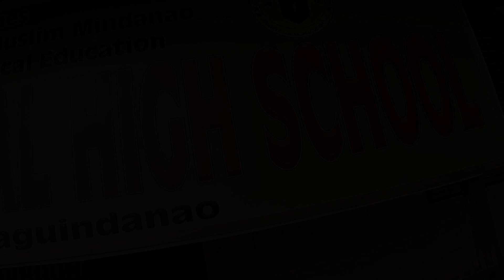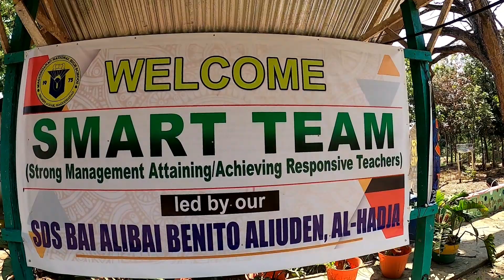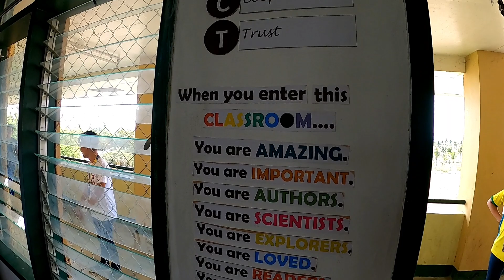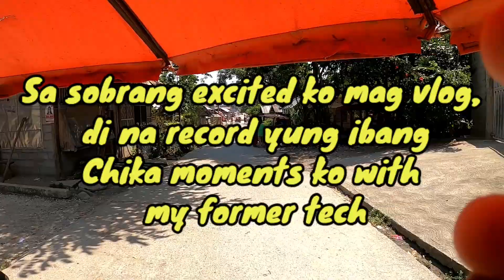Visiting my High School Alma Mater || May mga Bagong Building! | Antuy Palaboy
Maguindanao National High School is a public secondary school situated at the city of Shariff Aguak, Maguindanao. The school was founded in 1975 as an institution that provides a low-cost and well-rounded education for the locals of Shariff Aguak.

At present, the school provides a Department of Education (DepEd) recognized high school curriculum. Also offered is a K-12 program with an academic strand in STEM which is intended for students who are looking to pursue a bachelor's degree in the fields of Science and Technology, Engineering, and Math. @ Edukasyon.ph

 Hello Palaboys!

I am Antonio Uy (Antuy). I am not expect in Youtube World nor have proper training about making video and creating contents but what I can promise is that this channel will give you wholesome entertainment.

 On this channel, I will be sharing my Travels, Volleyball Games, Pranks and lifestyle related videos.

Social Media